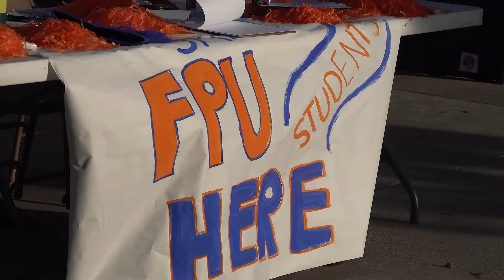FPU Falls in Physical Battle with ARTU in PacWest Tournament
The Fresno Pacific University men's basketball team competed in the PacWest Conference Tournament for the first time in program history, taking on Academy of Art in a quarterfinal matchup on Wednesday afternoon. The Sunbirds battled the physicality brought by the Urban Knights and fell short 63-57, as their season ended.